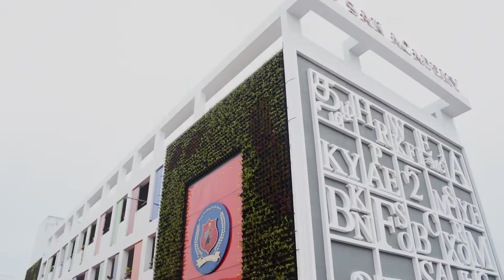Silambam - Class 07 - December